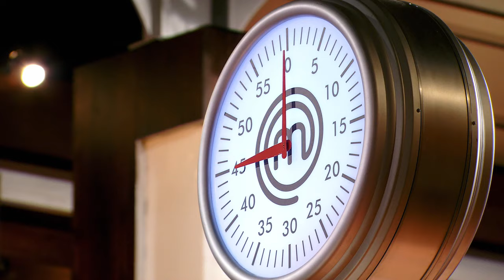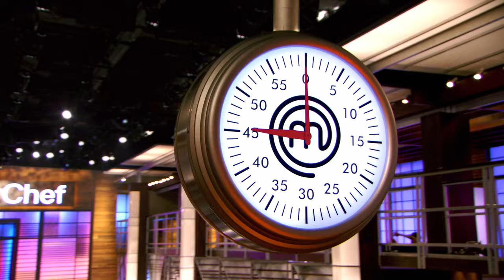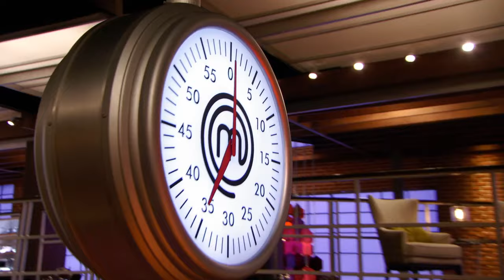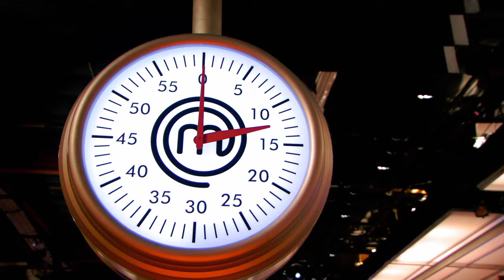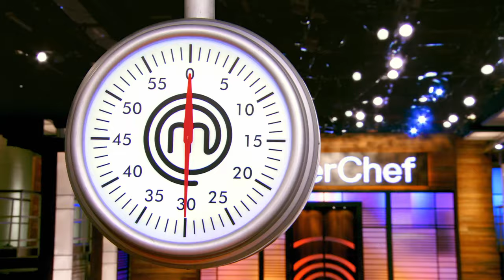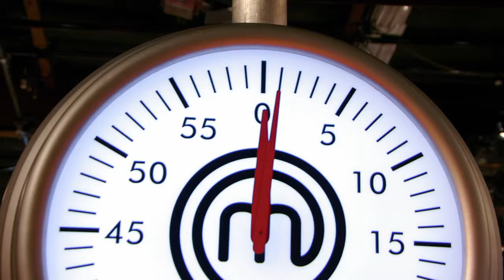MasterChef US S09E10